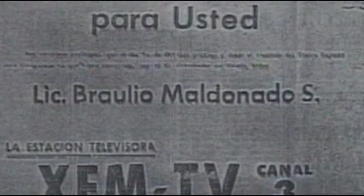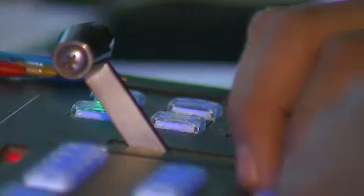Notivisa - Televisa Mexicali cumple 57 años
Televisa Mexicali, Canal 3 cumple un aniversario más.